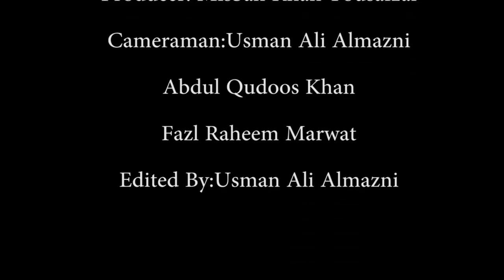Hazraat Umar aur Burdia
Hazraat Umar aur Burdia Story told by a student of  Aims Education system
Producer Azhar niaz
PakoTV